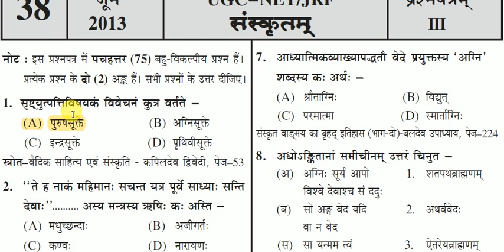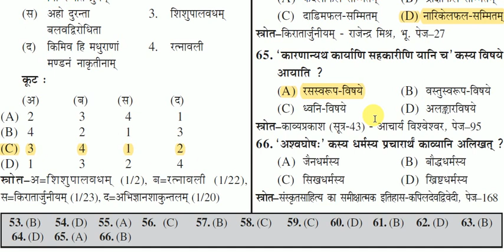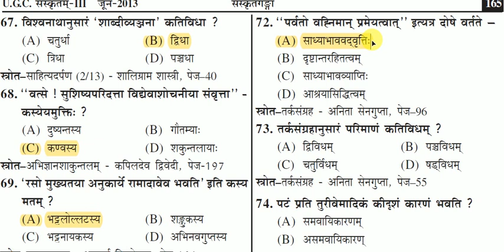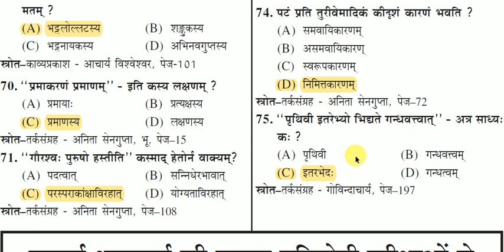38. NTA UGC Net Jrf Sanskrit (Code-25) June 2013 3rd Paper Solve By |Arun Pandey ji